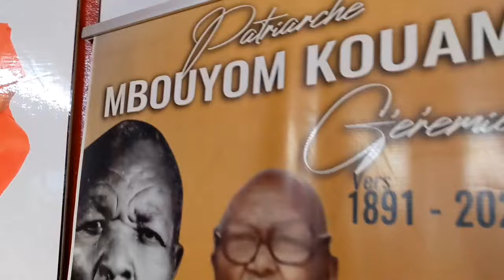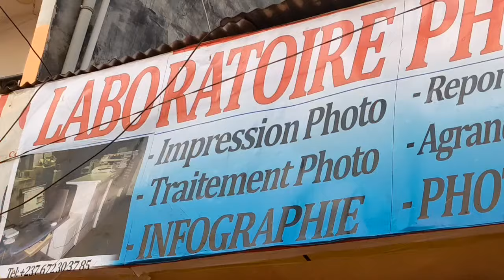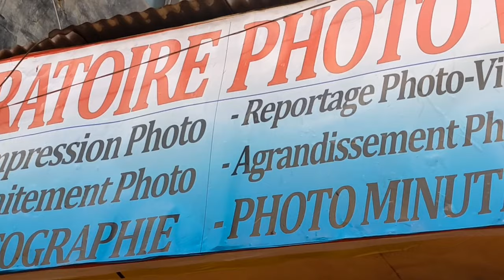La CÔTE D'IVOIRE Ex.plo.se de Joie après leur Qualification 🇨🇮🇨🇮😂😂La Hon.te des Camerounais 😳😳🇨🇲🇨🇲